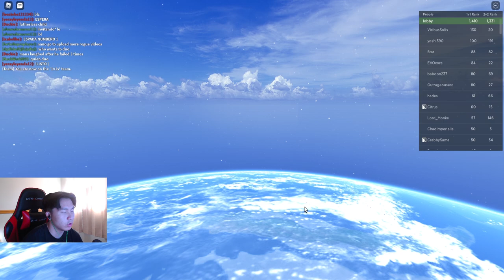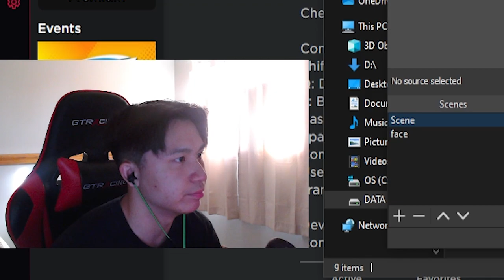[ABA] SHANKS HAS A 10 CD GUARDBREAK